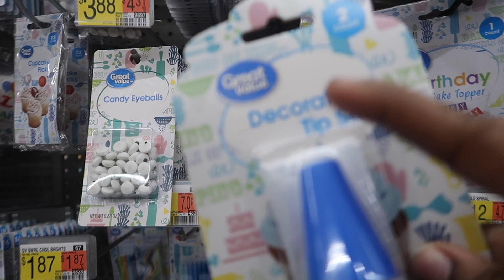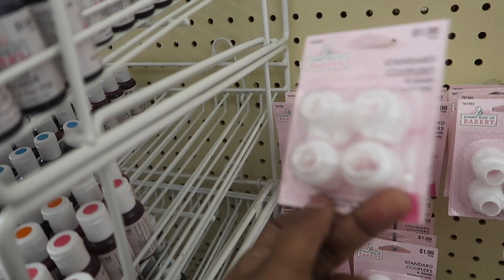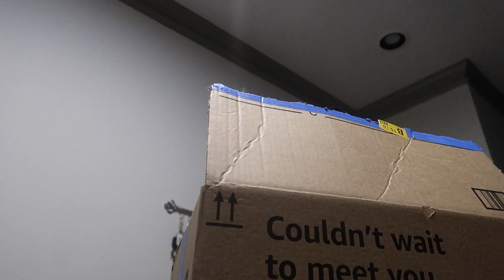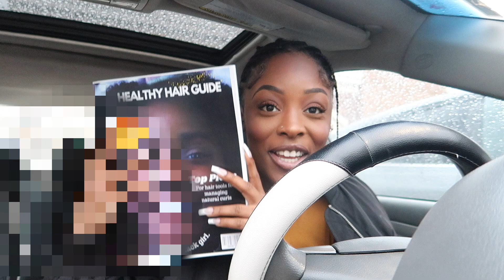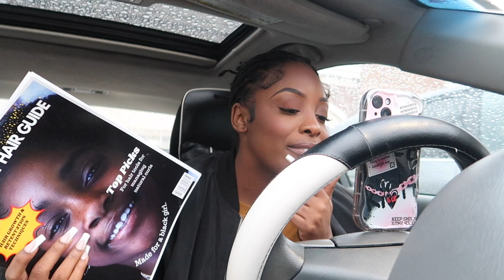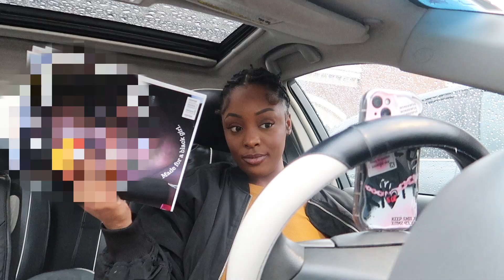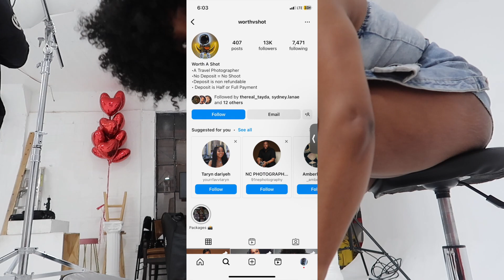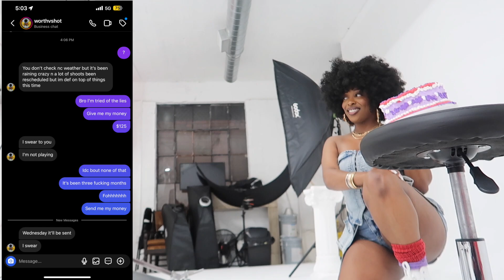Entrepreneur Series: Atlanta Photographers Are Scammers - Diy Fake Cake +Ebook Released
Hey besties welcome to another vlog… this time there’s some tea and bad news!

If you want to learn how to make a fake cake like the girlies been doing for their Instagram post i gotchu 😉 and if you here for the tea on the Atlanta photographer scammer I gotcha too 😩

0:00- 8:18 diy fake birthday cake
8:19- 12:20 makeup + ebook
12:21- 16:41  props for photoshoot
17:00- 22:16 Atlanta scammers